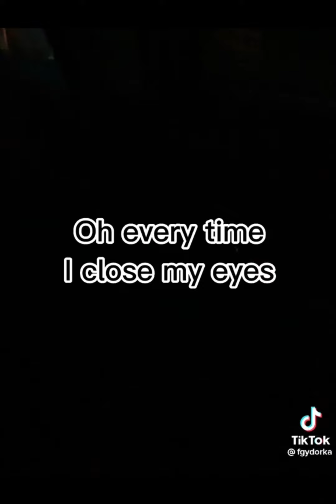Endurance riding TikTok Compilation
Credits are after the tiktoks